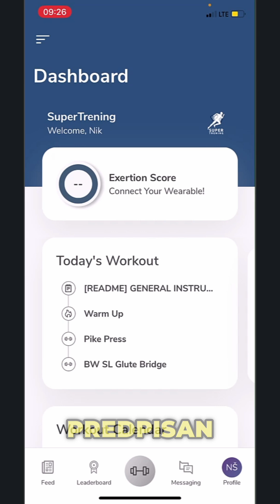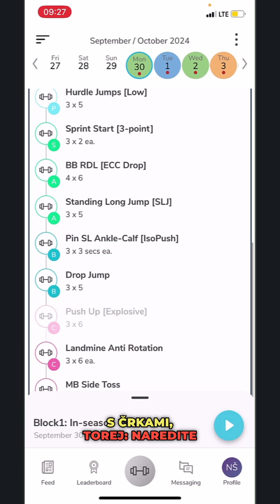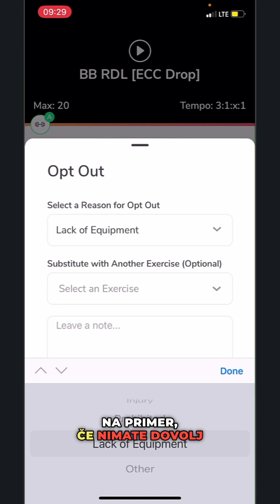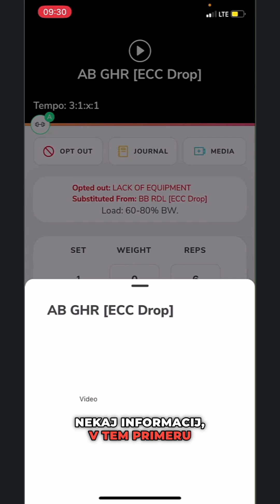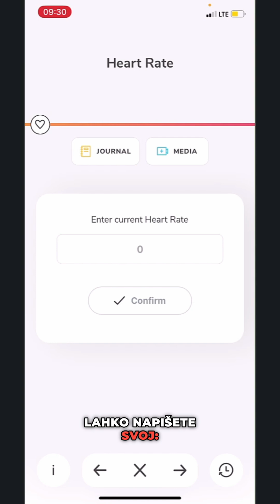SuperTrening Online | Navodila za trening [SLO]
SuperTrening ekipa kineziologov in trenerjev sestavi plan (prilagojen za potrebe tvojega športa oziroma aktivnosti), ki ti pomaga do vrhunske fizične pripravljenosti. Trenutno ponujamo tri različne možnosti ONLINE treningov preko aplikacije TeamBuildr.